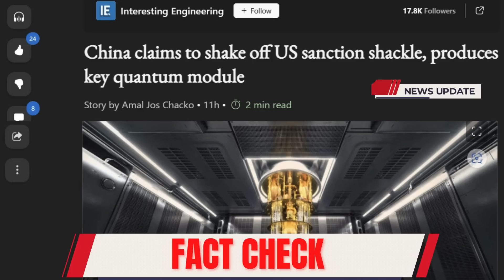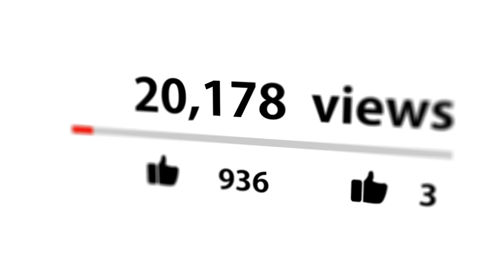CHINA Destroy U.S SANCTION Shackle, Produces Quantum Module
China's Quantum Leap: Defying US Sanctions with Groundbreaking Innovation

In an audacious move that has sent shockwaves through the global tech community, China has once again defied U.S.-imposed sanctions with a groundbreaking innovation in quantum computing. This latest development not only highlights China’s unwavering determination to overcome Western-imposed technological barriers but also exposes the growing impotence of U.S. policies aimed at stifling Chinese progress. The U.S., in its desperate bid to maintain technological dominance, has resorted to tactics that many see as nothing short of economic bullying. Yet, despite the relentless pressure and stringent sanctions, China's scientists have risen to the challenge, demonstrating a resilience that has left Washington scrambling for a response. Stay with us till the end as we unravel the implications of this high-stakes technological tug-of-war.

0:00 Introduction
0:45 China's Quantum Computing Breakthrough
2:20 U.S. Sanctions and China's Response
4:05 Development of High-Density Microwave Interconnect Module
6:00 Significance of Technological Self-Reliance
8:15 Impact on Global Technological Balance
10:00 Conclusion and Future Implications

Hello and welcome back to Innovative Check YouTube channel, where we delve into the innovative and transformative projects changing our world. If you're new to the channel and enjoy learning about innovation stories around the world, you've come to the right place.